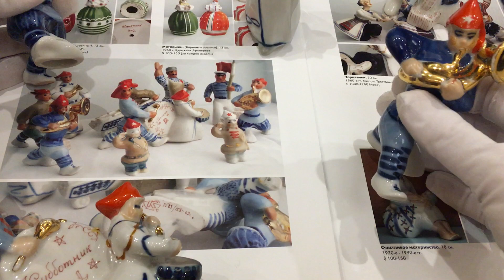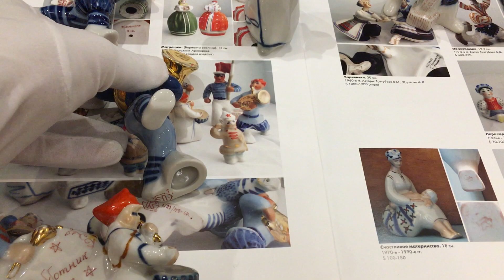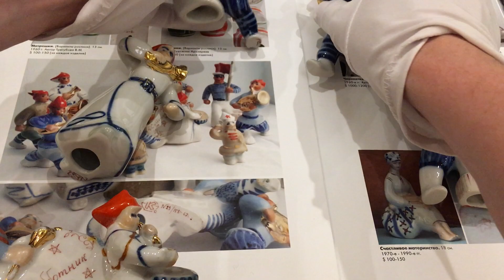ПЕРВЫЙ СУББОТНИК КОРОСТЕНЬ ФАРФОР СССР | ALEX AVERS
Первый Субботник завод Коростень 1960-е годы
Автор В.М. Трегубова
Оригинал редкая серия Полный комплект состоит из девяти фигур. В ролике представлено пять экземпляров.